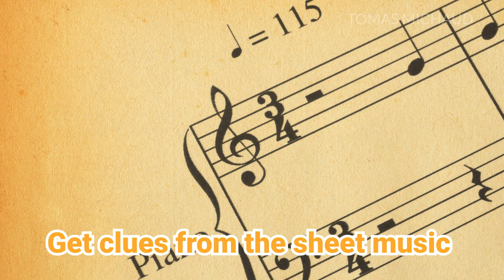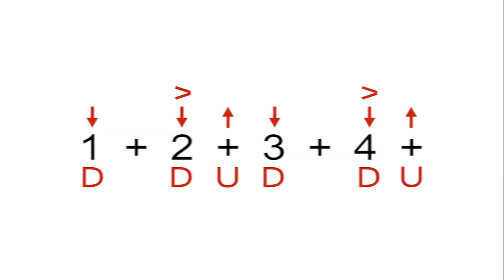How to Find Strum Pattern in a Song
Strumming patterns can be the life of a song. After all, we're all working with the same 12 chords and notes in Western music! With strums being such an important characteristic of a song, how do you find the strumming pattern so you can play along?

🤘 Just started learning guitar? Get my FREE Beginner Guitar Lessons for Adults

🚀 Want to learn and play songs effortlessly with proven, clear, and practical advice?

00:00 How to Find the Strumming Pattern of a Song
01:38 Figure Out the Beat
02:33 Demo
03:29 Demo on Guitar
06:22 Extra Tips